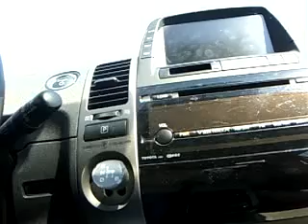Gay soldiers in WWII.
Play about homosexual culture. "Tapping foot to signal."